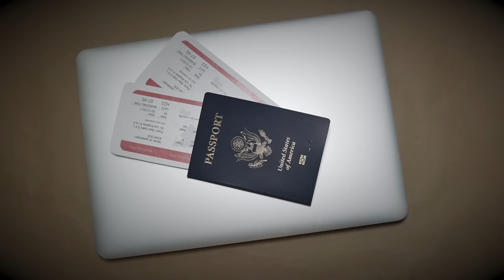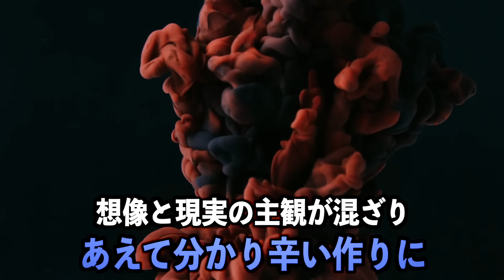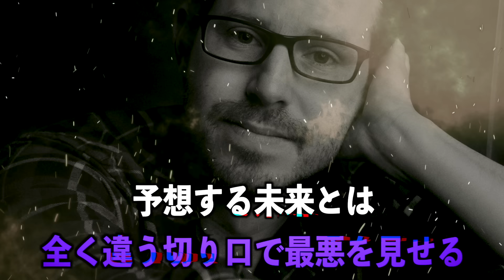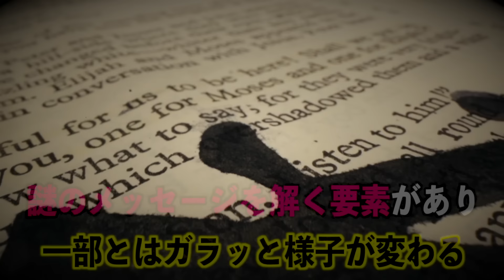【混沌映画】鬼才の最新作『ボーはおそれている』が３時間ずーっと地獄！？【アリ・アスター】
都市ボーイズの部屋＃184
金曜日は２人のオススメを紹介する配信

【ボーはおそれているオフィシャルサイト】

【はやせ初単著ご購入】⇒

【楽曲提供】
LAMP BGM

〒１６０-００２３
東京都新宿区西新宿三丁目3番 13号　西新宿水間ビル6階 「都市ボーイズ　宛」